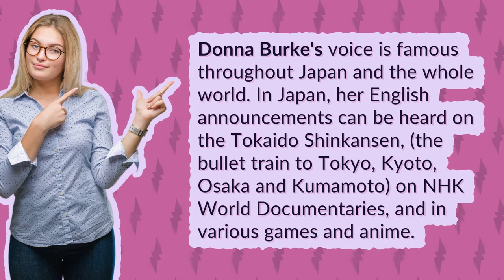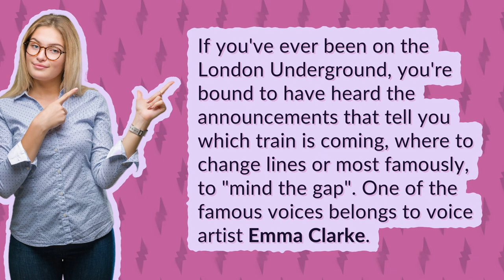Who is the voice on the phone on Bullet Train?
Bullet Train Cast Ryan Reynolds

00:00 - Who is the voice on the phone on Bullet Train?
00:25 - Who are the male actors in bullet train?
00:48 - Who is the train voice lady?